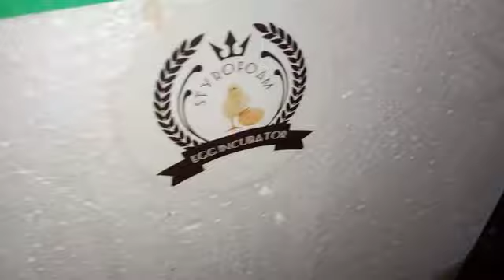Pindah tempat, dari mesin tetas ke box breeding II ayam poland pindah tempat